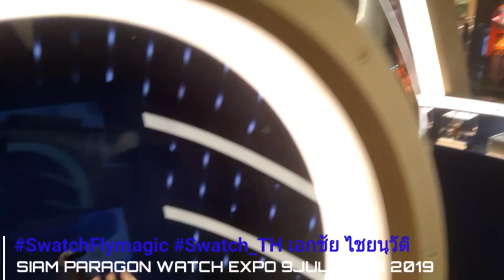SWATCH FLY MAGIC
SIAM PARAGON WATCH EXPO